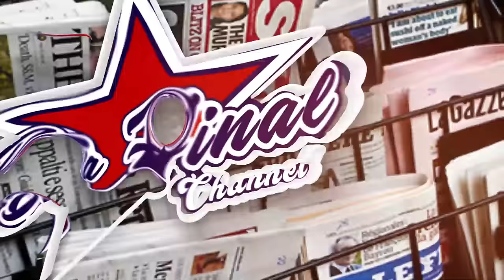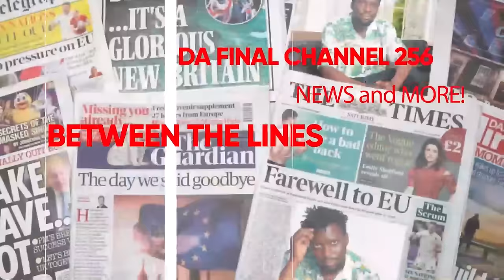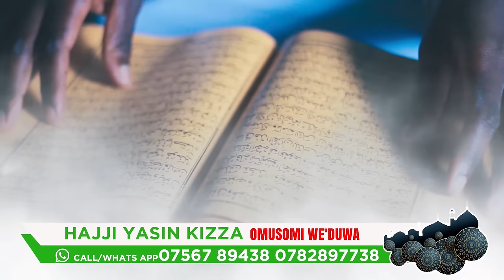BRUNO BETTY AKAABYE, IT ENDED IN TEARS EDITION. - NALONGO KITONE